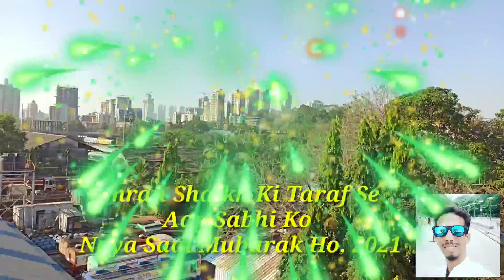Mumbai Awesome view from freeway